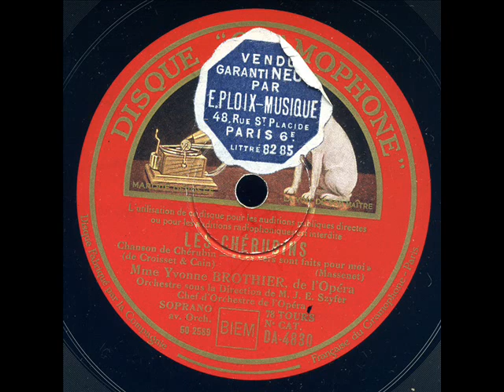Yvonne Brothier Les Chérubins Chanson de Chérubin de Croisset et Cain Massenet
Yvonne Brothier - Les Chérubins - Chanson de Chérubin - de Croisset et Cain - Massenet - Gramophone DA 4830 enregistré le 8 avril 1932

 Yvonne Brothier est née le 6 juin 1889 à Saint-Julien-l'Ars, Vienne et morte le 22 janvier 1967 victime d'une leucémie, elle repose au côté de son mari dans le vieux cimetière du quartier de la Chaume aux Sables d'Olonne. C'est une comédienne et une cantatrice (soprano) attachée à l'Opéra-Comique, Paris.
Elle fait ses débuts à l'Opéra-comique en 1916 dans Lakmé1.
Le 26 novembre 1921, pour la première fois à la radio, Yvonne Brothier chante La Marseillaise depuis l'émetteur de Sainte-Assise. Le son de sa voix parvient jusqu'aux salons du Lutetia à Paris2.
En 1940 elle se retire pour se consacrer à l'enseignement.
Yvonne Brothier (born on 6 June 1889 in Saint-Julien-l'Ars, Vienne, died Paris, 22 January 1967) was a soprano operatic singer who worked principally at the Opéra-Comique, Paris.
After singing in Brussels in 1914, she made her début at the Opéra-comique on 13 February 1916 in Lakmé by Delibes. She went on to create roles in Louis Aubert's La forêt bleue (Red Riding Hood) (French premiere), Graziella (title role), Marcel Samuel-Rousseau's Le Hulla (Dilara), Raoul Laparra's Le joueur de viole (the young girl), Fauré's Masques et Bergamasques, Charles-Henri Maréchal's Ping-Sin (title role) and Sylvio Lazzari's Le sauteriot (Orti).
Her repertoire at the Opéra-Comique also included Rosina (The Barber of Seville), Micaëla (Carmen), Olympia (Les contes d'Hoffmann), Melisande (Pelléas et Mélisande), Mireille, Rosenn (Le roi d'Ys), Minka (Le roi malgré lui) and Zaire (Les Indes galantes).
On 26 November 1921, Yvonne Brothier sang the la Marseillaise and airs from Mireille and The Barber of Seville over the radio from the Sainte-Assise transmitter. Her voice reached the rooms of the Lutetia forty kilometres away in Paris..
Brothier appeared at the Paris Opera in 1931 in the first performance of Virginie by Alfred Bruneau, later singing Sophie in Der Rosenkavalier and Rosine in The Barber of Seville (both in French). She also sang in Amsterdam, La Scala and in Spain and north Africa.
She retired in 1940 and devoted herself to teaching.
Source :Wikipedia